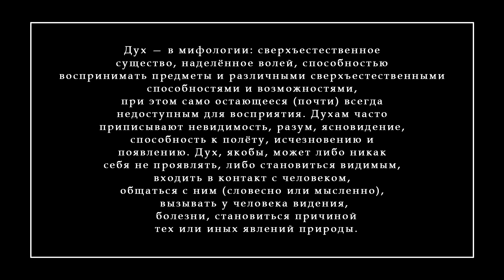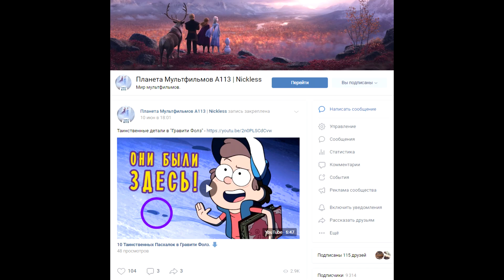Главный злодей в "Холодное сердце 2".